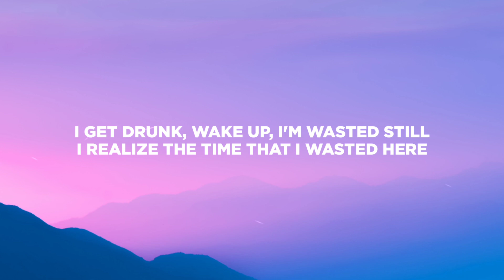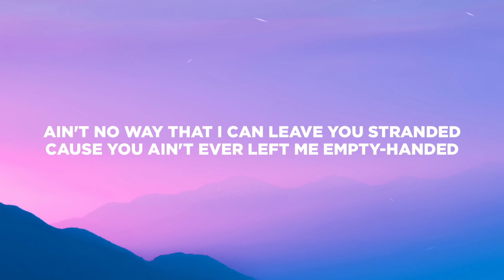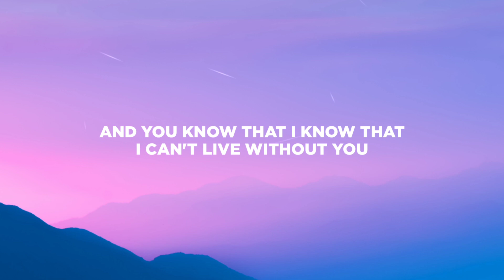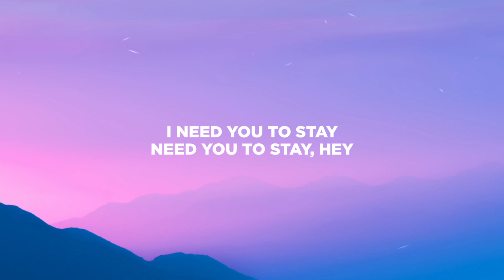The Kid LAROI, Justin Bieber - Stay (Lyrics)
Wallpaper : Photo by veeterzy from Pexels

IMPORTANT !!